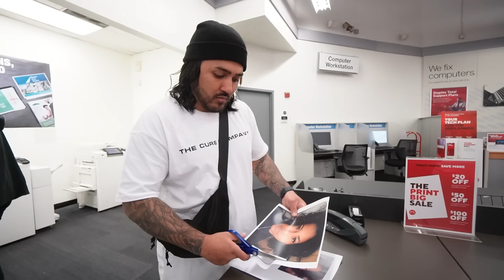I Bought A New Place For DuB to Live..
Vlog #90 of 2024! Let's get through the DAY PLAN. Later I surprise DuB with a new place to live.. 😮
Follow me outside of YouTube!